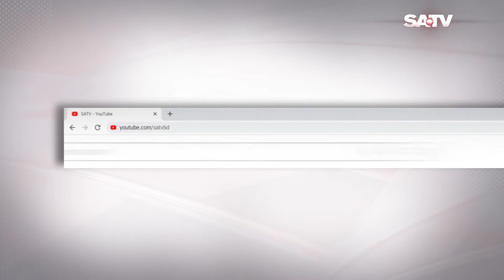মশা নিধনে নগরবাসীকে সচেতন হওয়ার আহবান মেয়র আতিকের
SA TV Location:
Bangladesh